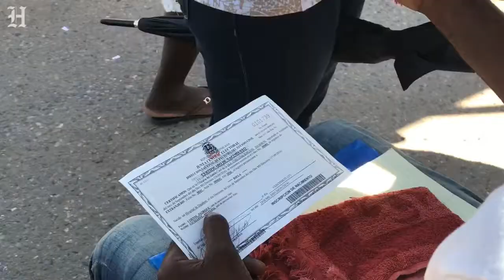Haiti’s child trafficking fight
A look at how child protection agents with the International Organization for Migration and Haiti’s child welfare agency, IBESR, are clamping down on child trafficking along the porous border between Ouanminthe in northeast Haiti and Dajabón in the Dominican Republic.